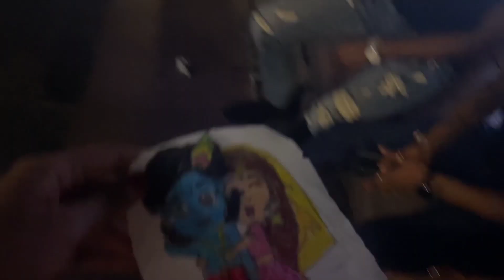Meet up with subscriber 💃 k-local cc1 ll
Hello Friends,
This is Dipika & Piya.( 🌈 lgbtq couple) We are presenting our channel 'DIPIYA FOREVER'. Here we will give our daily vlogs, Q&A, games, discussion about something, our opinions about some topic (lgbtq) & general talks.
Love us and enjoy our videos.
Lots of love from DIPIYA

📞guys agar app log humse baat krna chathe Ho to Downld this app callme4 and humare Is ID pe call kar sakte Ho.

 📞☎️ if u want to call us download callme4 app, and call us directly our calling id 👇🏻☎️

👉🏻 Dipika I'd -lifegetsbettertogether@cm4
👉🏻 Piya I'd- rpoulami@cm4

👉🏻 Join Membership Plan For Early Access  👇🏻